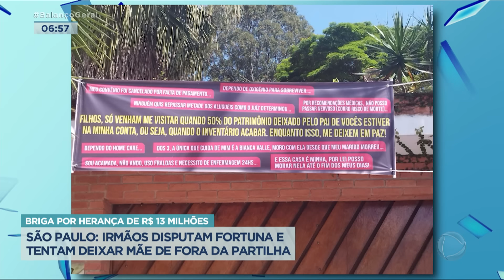Irmãos disputam herança de R$ 13 milhões e tentam deixar mãe de fora da partilha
Uma herança de R$ 3 milhões causou uma briga entre uma família de São Paulo. O patrimônio foi deixado depois que o pai morreu. Só que dois dos herdeiros resolveram entrar na Justiça para tirar tudo da mãe e da irmã. Eles chegaram a tentar invadir a casa onde as duas moram e destruir tudo. A idosa, que tem problemas de saúde, assistiu ao pé de guerra de uma cama da qual não consegue levantar. Agora, ela precisou pedir uma medida protetiva para se proteger de seus próprios filhos.